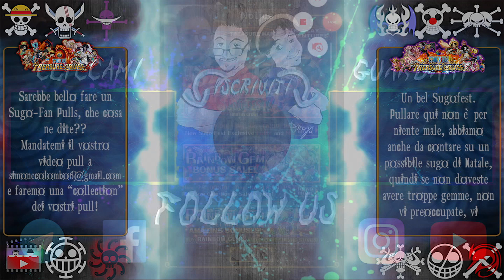Eventi: G4V2 è qui!!! - 100M Downloads parte 2 [OPTC ITA]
Lucci V2 mi incuriosisce da matti amici! chissà come sarà...
I guadagni verranno spesi su un sugofest ciccione appena avremo accumulato a sufficienza!